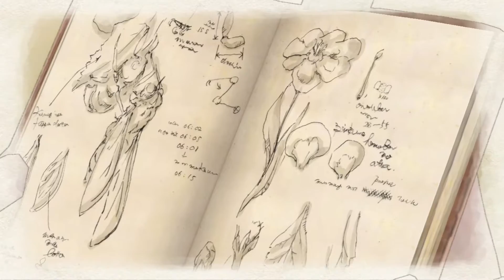Let's Play Valkyria Chronicles PS4 pt001: Thanks Fish!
After almost 8 years, one of the best PS3 games has been remastered for the PS4. Valkyria Chronicles is an awesome game, One of my favorites. I've played this game enough times that I know it quite well. This is my spoiler/comedy playthrough of this PS4 remastered version. I will spoil/joke about the story as I explain how I play the missions in this game.